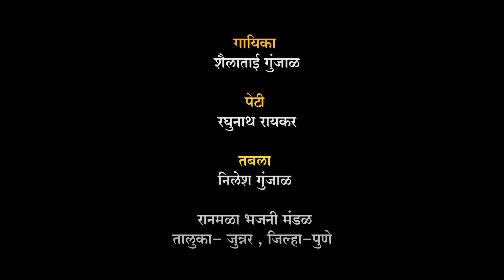कैवल्याच्या चांदण्याला भुकेला चकोर | Yogiraj Bhakti | Yogiraj Film Creations